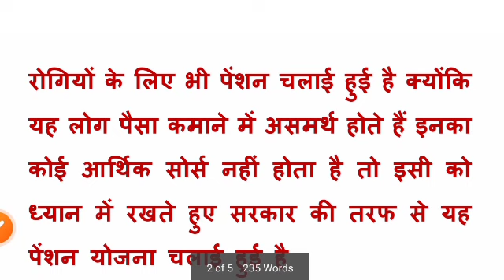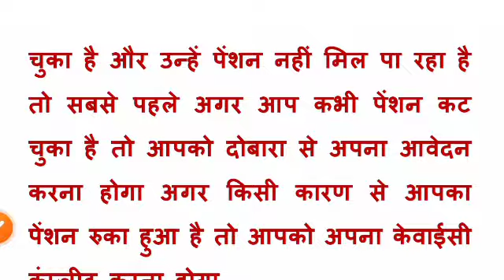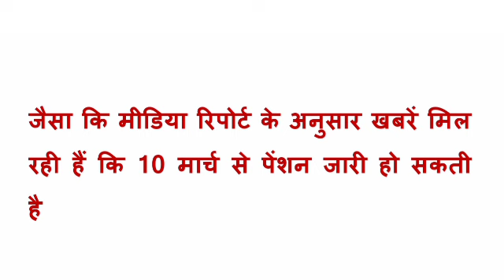10 march 2024 | इंतजार हुआ खत्म,सबसे पहले इन 10 जिलों में जारी होगी पेंशन | pension kab aaegi | Up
10 march 2024 | इंतजार हुआ खत्म,सबसे पहले इन 10 जिलों में जारी होगी पेंशन | pension kab aaegi | Up

pension news
january february march ki pension kab aaegi
pension
viklang pension kab aaegi